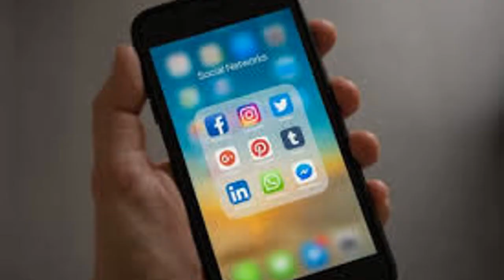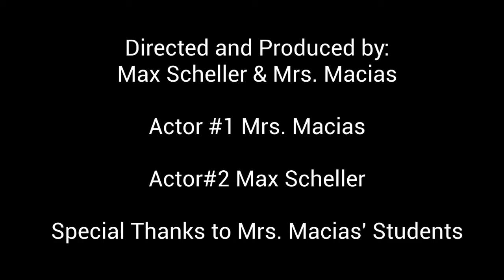Blizzards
Blizzard by Max Scheller 3rd Grade 2019